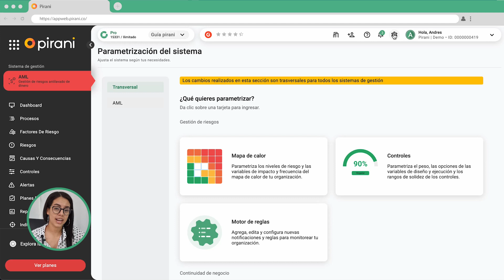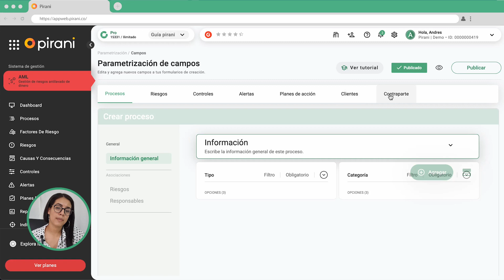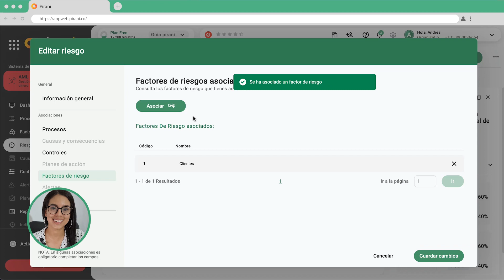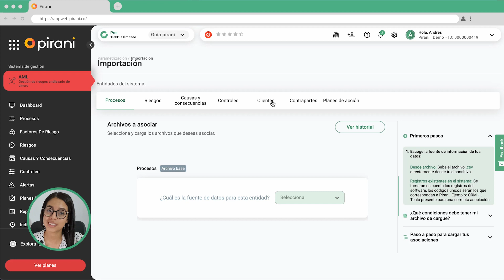¿Cómo crear los factores de riesgo en Pirani?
En el séptimo episodio de 3, 2, 1 ¡Gestión!, aprenderás lo simple que es crear y gestionar los factores de riesgo en el sistema de gestión de anti lavado de dinero en Pirani.

O agenda una reunión para conocer como Pirani se adapta a tu metodología